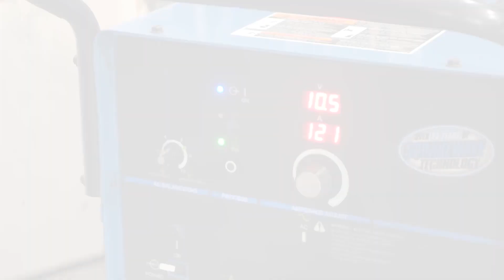S197 Mustang GT Build - Part 1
Let's start another new project!

In this S197 Mustang GT Build series, we will be transforming this daily driver into a serious street sleeper with way more horsepower than most will expect!

First, we will be installing a VMP 2300 supercharger along with an inter-cooler, fuel injectors, spark plugs, and updating the computer programming. We are showing you the entire process every step of the way and point out ways to avoid those "got ya" problems that drive everyone a little crazy!

Of course, we can't just simply bolt on a supercharger and start tearing it up... we will be installing high-performance parts from KW Suspension and replacing those anemic stock brakes with serious stopping power from Stop-Check.

This is going to be an exciting project, we know you won't want to miss it!

In part 1 we will be removing the stock components, air filter, throttle body,  intake manifold, etc. Then we show you the tools needed to disconnect the fuel lines. Demonstrate how to release the connections and then what to do to protect the lines from contamination. During all of this, we will be sharing all our tips so that your build is every bit as successful!

Dynamic Laser Fab - @DynamicLaserFab on IG/FB  for all of your laser cutting and sheet bending requirements.

Tough Duck - @ToughDuck on IG/FB if you are looking for high-quality outerwear/clothing these are the guys/gals you want to be in touch with.

Phase 2 Motortrend - @Phase2motortrend on IG/FB if you are looking for SUPER high quality suspension components, and automotive parts! Keep an eye on these guys!!!

for all of your automotive attire, and wearable gear!

Tube Buddy -  @TubeBuddy   for the very BEST tools in the trade to help make the most out of your youtube content. Use our code to get the inside link!

Magnuson Superchargers -  @Magnuson Superchargers  is the top of the line for your supercharging needs! make sure to skip all of the others if you are looking to add power to your car and maintain the OE look under the hood!.